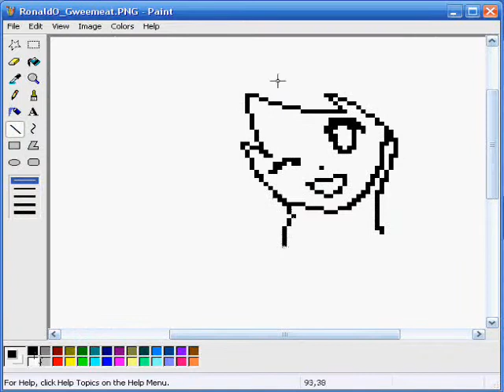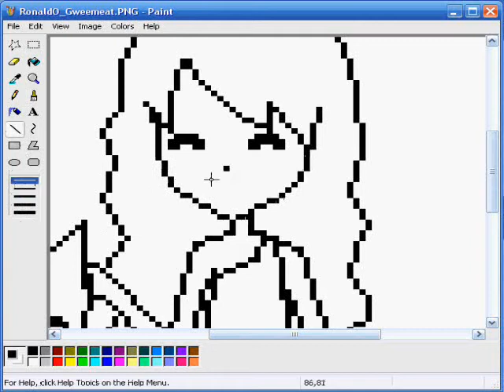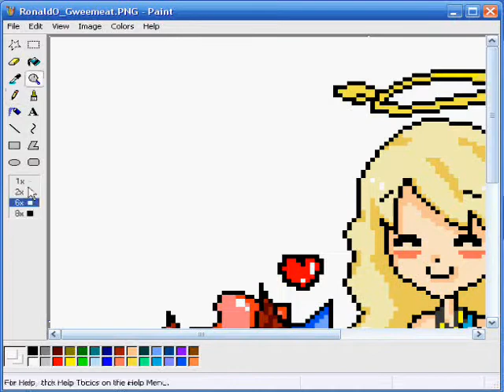Pixel Art with Paint (PS Request)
This is a pixel art piece which I made using paint :D
For Ronald0's pet "Paris" and her dragon friend!

Here's the set of pixel art that I have made so far for PS:

- Paint
- Mouse